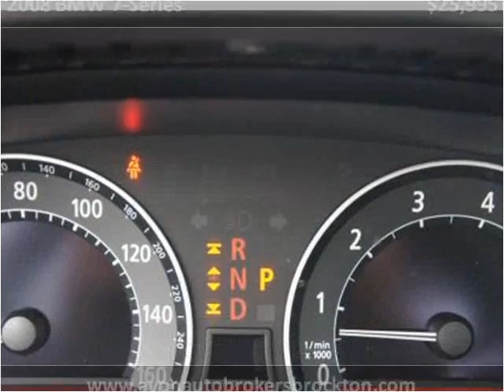2008 BMW 7-Series Used Cars Brockton MA